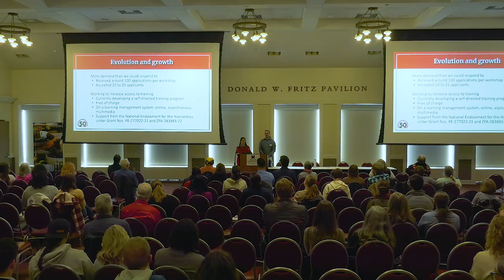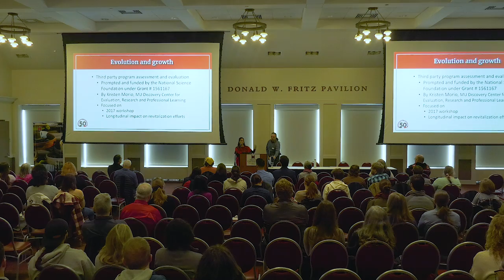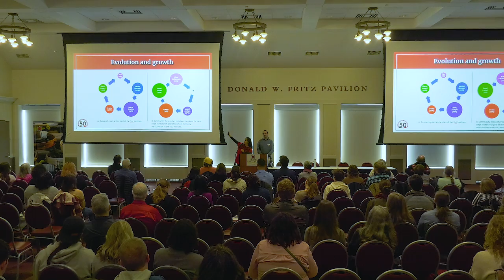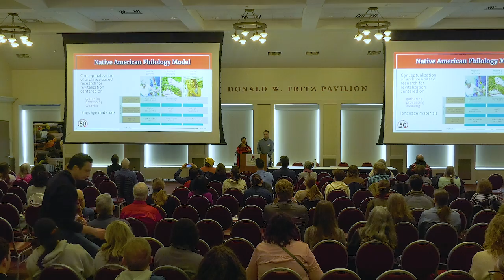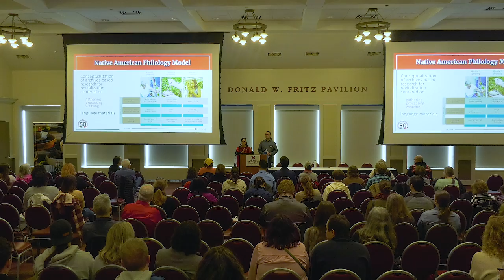2022 Myaamiaki Conference - National Breath of Life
The National Breath of Life Archival Institute for Indigenous Languages (National Breath of Life, or NBoL) works with endangered language communities to build capacity around methods in archives-based research for community-directed revitalization efforts. Dr. Gabriela Pérez-Báez and Jerome Viles provide an overview of this program.

Learn more about National Breath of Life at nationalbreathoflife.org.

Dr. Gabriela Pérez-Báez
Co-Director, National Breath of Life
Associate Professor, Linguistics, University of Oregon

Jerome Viles
National Breath of Life Archives Development Trainer, Myaamia Center at Miami University